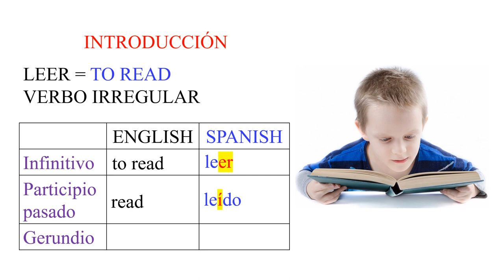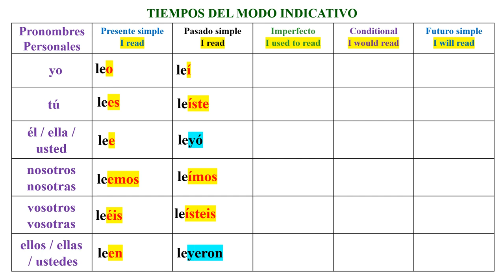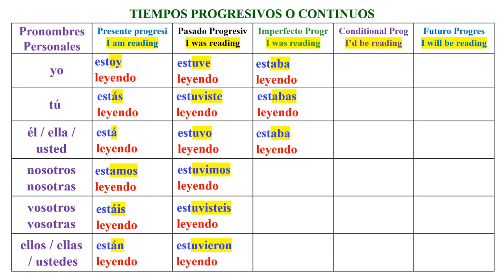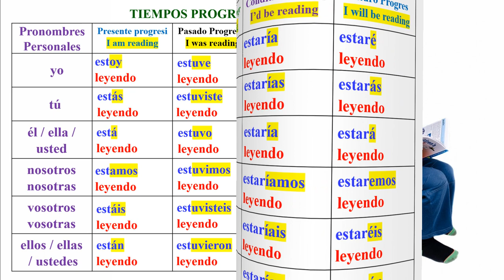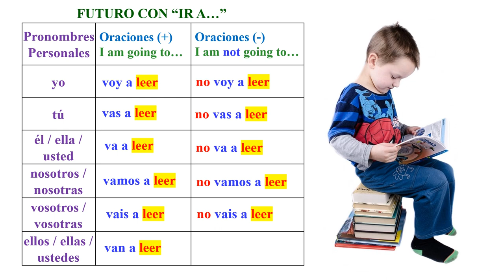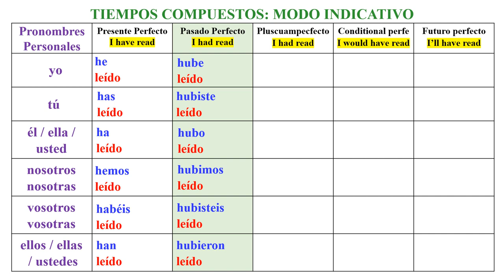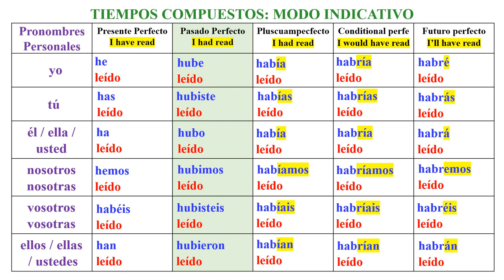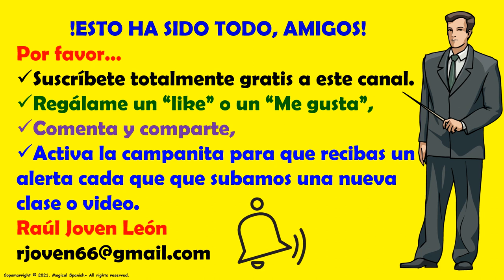VERBO LEER - TO READ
Hoy vamos a conjugar el verbo leer.  Este es un verbo bastante irregular y de uso muy frecuente.  Espero que esta presentación sea de tu agrado. Muchas graias por tu visita al canal.
CANAL DE ESPAÑOL
 Magicalspanish (Youtube)
 @mymagicalspanish (Facebook)
 @JovenLen (Twitter)
 @ingleswithraul (Facebook)
 @inglés_joven (Twitter)